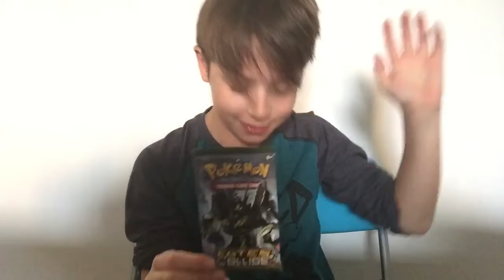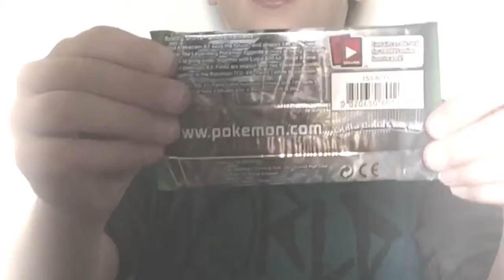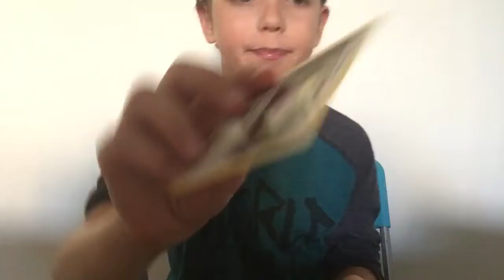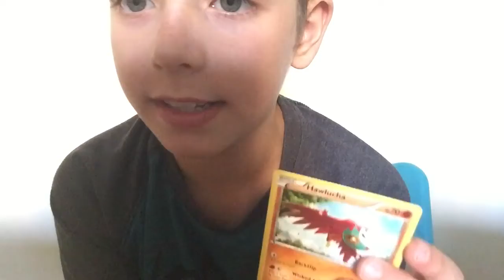POKÈMON-FATES COLLIDE BOOSTER PACK!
MY SECOND PACK IN A ROW THAT HAS A MEGA!